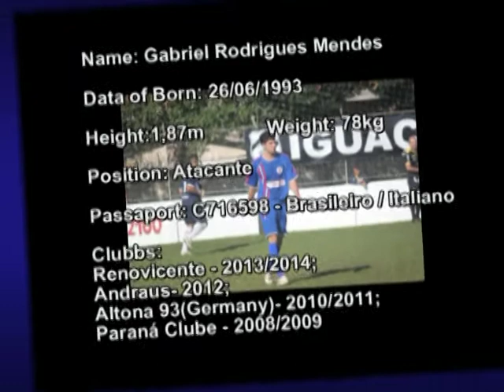Gabriel Rodrigues Mendes